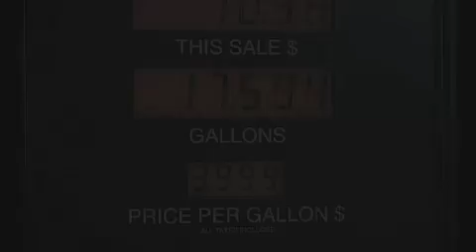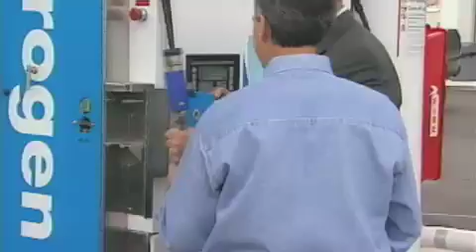Who Killed the Electric Car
It was among the fastest, most efficient production cars ever built. It ran on electricity, produced no emissions and catapulted American technology to the forefront of the automotive industry. The lucky few who drove it never wanted to give it up. So why did General Motors crush its fleet of EV1 electric vehicles in the Arizona desert?